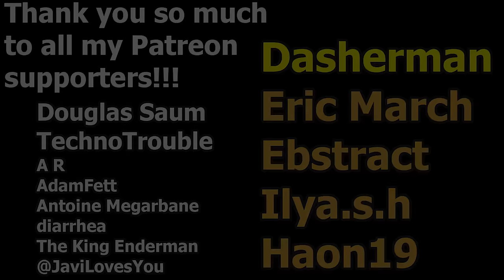Flag and Conjure Work SO WELL Together (My New Favorite Deck)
Neptuna Flag Zombie Conjure Deck